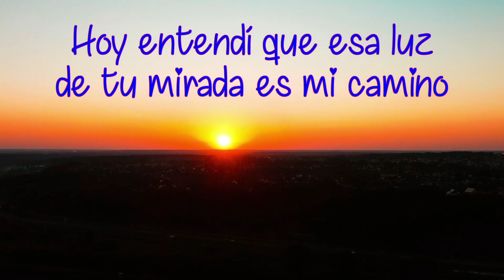La Luz De Tu Mirada Es Mi Camino...TE AMO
Tema: " HOY APRENDÍ A AMARTE  "